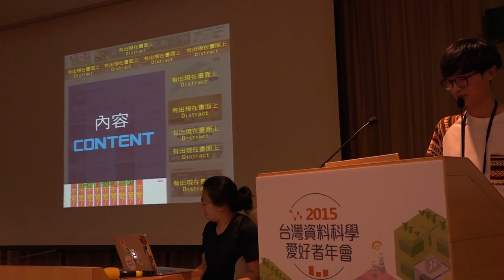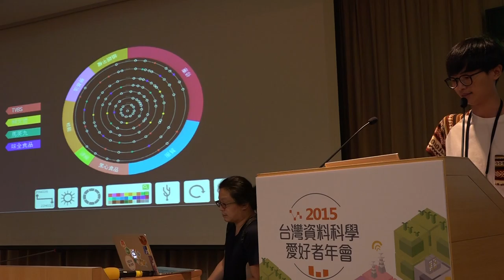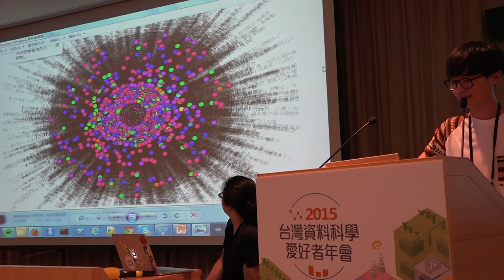g0v tw hackath15n 提案 河圖 跨議題資訊整合介面 2015資料科學黑客松